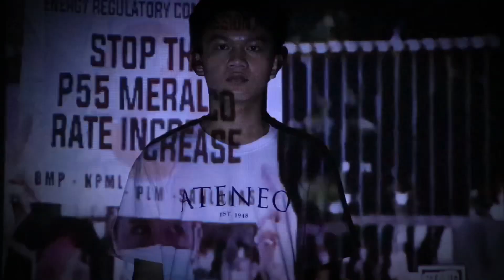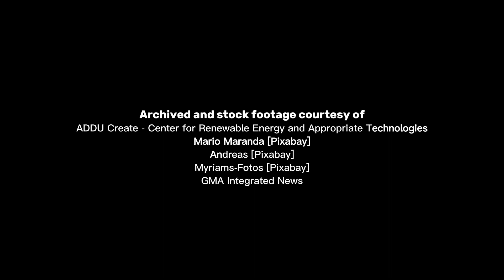AdDUvocacy PSA: TRANSWITCH-ON - SDG7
Is there a future in green power?

Using fossil fuels has been the norm for decades to generate energy. It entailed dire consequences for the environment and put the existence of the human race at risk. Facing the adverse effects of our mistakes, the demand for green power has risen. With A168 Productions powering the TRANSWITCH-ON project, we aim to challenge Mindanaons and Filipinos with the transition and our switch to green energy.

 A168 PRODUCTIONS

Grajelle Anne S. Davin - Project Manager, Editor, Graphic Artist, Videographer

Chyl Paolo Ubas - Director, Videographer, Writer

Earl Vonroy C. Sumalnap - Artist, Researcher, Writer

Jose G. Badong - Researcher

Juliana Ayn Mari Tacardon -  Researcher

STEM PRE-SCIENCE  I   11 - REGIS